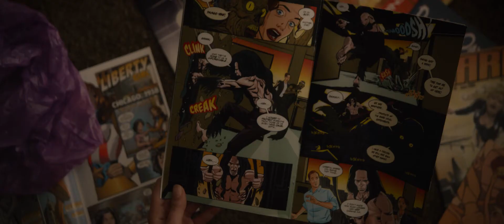Glass (Cristal). Trailer oficial en español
Disponible el primer tráiler de Glass (Cristal) que llegará a los cines el 18 de enero de 2019. Glass (Cristal) es un thriller basado en un cómic donde el director M. Night Shyamalan reúne las narrativas de dos de sus películas más sobresalientes:"El Protegido" de Touchstone Pictures (2000), y "Múltiple" de Universal (2016).